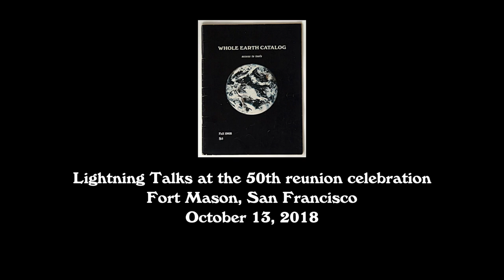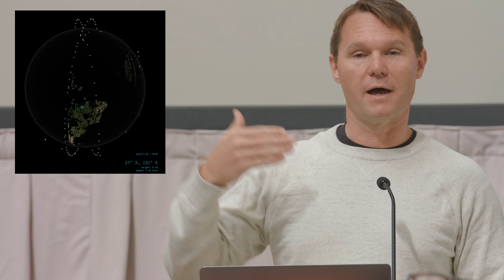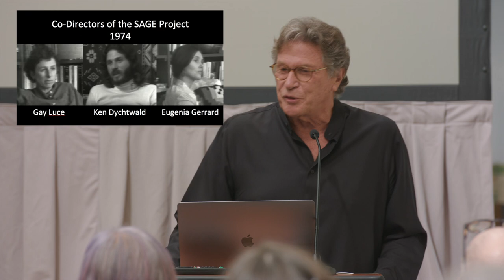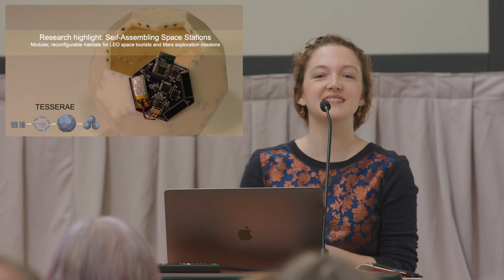Whole Earth Catalog 50th Reunion Lightning Talks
Filmed at Fort Mason Center, San Francisco, October 13, 2018.

This video features talks by Whole Earth Alumni Larry Brilliant, Gail Williams, Will Marshall, Diana Hadley, Orville Schell, Isabella Kirkland, Ken Dychtwald, Peter Schwartz, Ariel Ekblaw, Neil Gershenfeld, Carolyn Garcia, Bruce Sterling and Wavy Gravy. These lightning talks were hosted by Stewart Brand, Ryan Phelan and Danica Remy, and facilitated by Howard Rheingold.